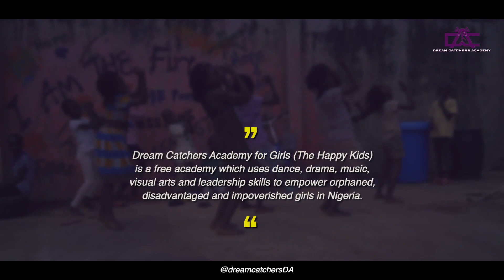Why Nini wants to attend Dream Catchers Academy School!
Hello, my name is Nini and I want to attend the Dream Catchers Academy. Please make a small donation to make my dream a reality. Nothing is too small.

Dream Catchers Academy for Girls (The Happy Kids) is a non-profit Academy offering educational opportunities, leadership skills and a better life for street and underprivileged girls – through dance, drama, music and visual arts.

The majority of children on this team have suffered loss, lived on the street and begged to feed – yet they exude so much charm, joy and positivity when they dance and sing. The girls in the Dream Catchers Academy For Girls are susceptible to risk and have chosen dance and similar art forms as a means of survival to change their lives. Currently, the Dream Catchers kids all live together as one big family.

To sustain and survive, we depend on donations from you, our family and friends. We also depend on money made from The Dream Catchers dance performances, monies made from streaming/buying their music on music platforms. Every donation or dollar made from our dance performances goes into the provision of shelter, food, clean drinking water, clothing, education and proper healthcare for the kids.

We are making a change through innovative education.

The children on this team work towards becoming great individuals in the society. Our vision is for every girl to have access to good education and have a chance at a tertiary/University education. Our hope is for the girls to attain this height of success through hard work and dedication.

We find hope in performing arts like dance, drama and music.

Please support us in anyway you can. Nothing is too small and any amount is appreciated.

With $3  you can feed a child for a day.
With $13 you can FULLY KIT a child for school for a day.
With $11  health care for a month.

Or

Dream Nurture Foundation.